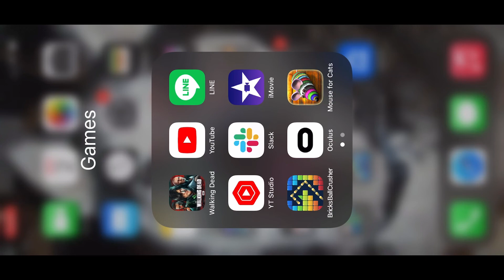Twd nml lvl 50 jagged zeke beta hd